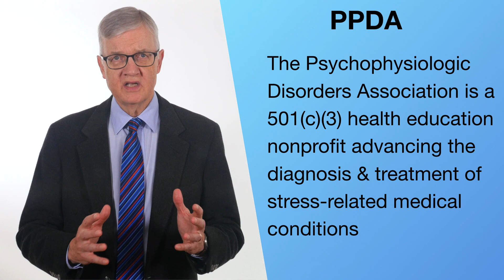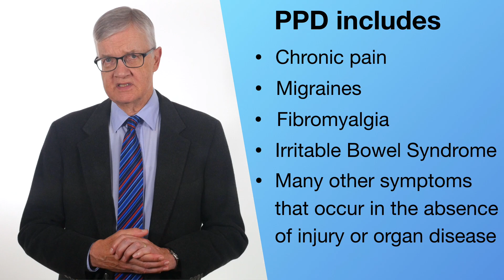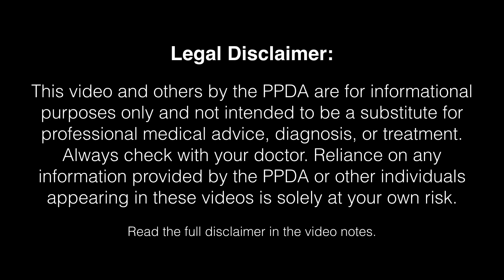About the Psychophysiologic Disorders Association (PPDA)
The mission of the Psychophysiologic Disorders Association (PPDA) is to end the chronic pain epidemic and opioid crisis. Advancing the diagnosis and treatment of stress-induced medical conditions suffered by millions worldwide, our work provides a new approach to eliminate (not just manage) chronic pain, fibromyalgia, migraines, irritable bowel, chronic fatigue, pelvic pain and much more. Our evidence-based treatment approach is demonstrably safer, more affordable and more effective than traditional methods or alternative medicine.

Aside from supporting clinical pain and neuroscience research, we educate health professionals and the public about the mind-body connection and the brain's powerful ability to generate real physical symptoms. In doing so, we increase the number of professionals around the world who can better diagnose and treat chronic pain and medically unexplained symptoms, and provide resources to patients to recover from home without opioids.

Credits:
David Clarke, MD - President & Co-Founder
Jessica Shahinian - Outreach Director
Writer, Director, Producer, Video Editor - Jessica Shahinian
Co-Writer - David Clarke, MD
Videographer - Mikey Boyne
Production Assistants - Emily Weider, Blake Owen